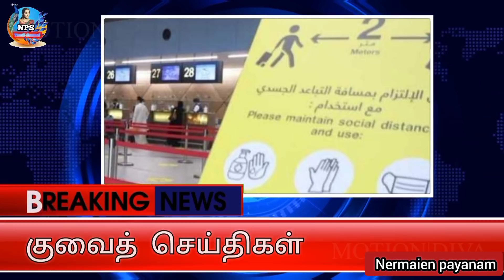30 November 2021Kuwait tamil news today||Nps tamil channel ||kuwait குவைத் முக்கிய செய்திகள்